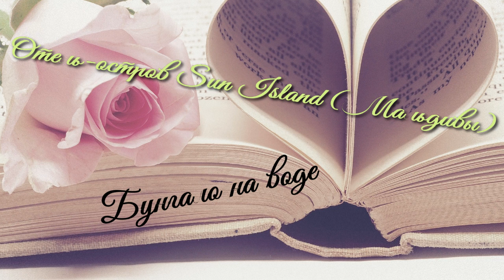Бунгало на воде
Отель остров Sun Island Мальдивы. Красивая сказка для двоих. Мягко и романтично.